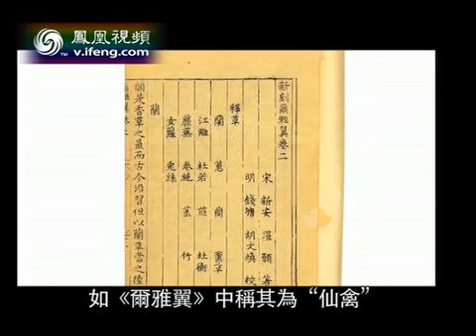地球宣言2012-10-22 "文禽"丹顶鹤